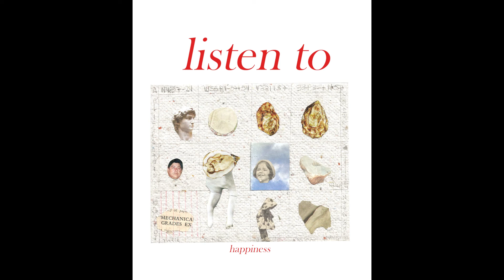a doll. ukulele improv. ibiza.live. downloaded from the universe to my heart. a song about ptsd.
sometimes songs just come as a rainfall of beautiful words that touch every chord. This is one of these songs that came pouring to my heart as I was visiting the island of Ibiza in the balearics. I recorded this piece at night, surrounded by the beautiful mediterranean sea, in an edge of the island. This songs speaks about my struggle with PTSD and my father's chaotic desire and struggle to see me happy through his patriarchal force, which didn't do much, but made me unhappy. Love and compassion to all those suffering from ptsd and struggling to be somebody else's version of happiness. may you all heal with compassion and unconditional love, may the universe with its patience and love help you wither all this pain away.